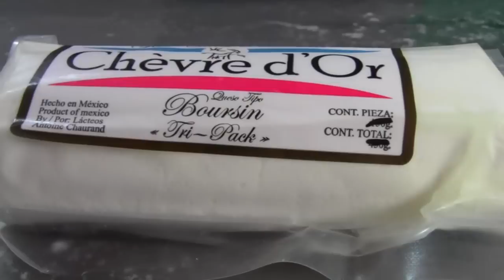QUESOS ARTESANALES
Un queso de cabra producido en Celaya se hizo acreedor a la medalla de bronce en los World Cheese Awards, concurso de cata internacional realizado en Inglaterra.